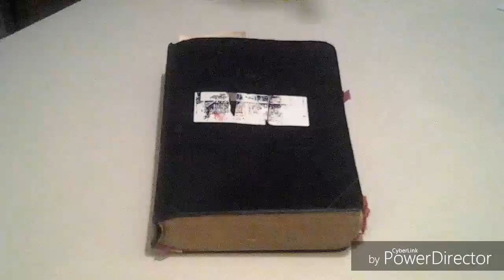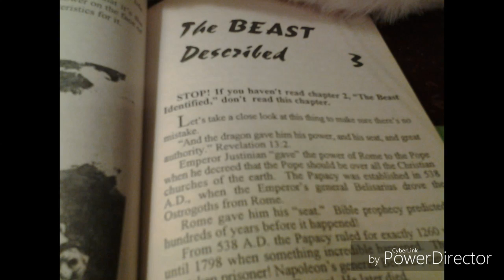Natural Sunday Law ch 3